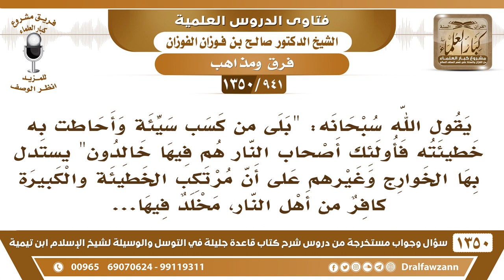[941 /1350] يستدل الخوارج بقوله تعالى "بلى من كسب سيئة وأحاطت به.." الآية، على أن مرتكب الكبيرة..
-[941 /1350] السؤال: يقول الله سبحانه: بلى من كسبٍ سيئةٍ وأحاطت به خطيئته فأولئك أصحاب النار هم فيها خالدون 81 [ البقرة: 81 ] يستدل بها الخوارج وغيرهم على أن مرتكب الخطيئة والكبيرة كافر من أهل النار، مخلد فيها...
الجواب: سبْحَانَ اللَّهِ! يجحدون بعض الآيات، ﴿وَأَحَاطَتْ بِهِ خَطِيئَتُهُ﴾ إذا أحاطت به خطيئته فهو من أهل النَّار، لكن الموحِّد الَّذِي عنده كبيرة لم تحط به خطيئته، هو محل للعفو ومحل للتوبة، فهم حذفوا القيد، وهو قوله: ﴿وَأَحَاطَتْ بِهِ خَطِيئَتُهُ﴾.
للاشتراك في قناة الشيخ صالح الفوزان
أسئلة وأجوبة من شرح قاعدة جليلة ( 1350 ) مقطع

للاستفسار والإقتراحات والدعم
رئيس الفريق
لمشروع كبار العلماء